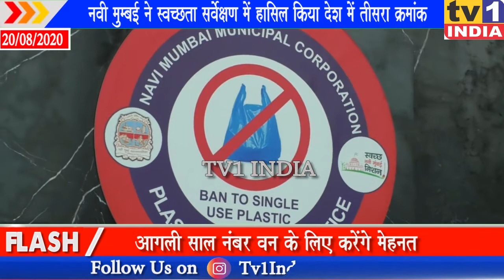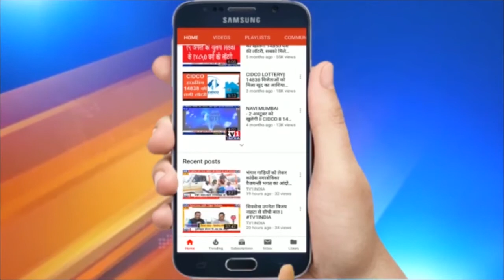Navi Mumbai | हिन्दुस्तान का तीसरा सबसे स्वच्छ शहर बना नवी मुंबई. सफाई कर्मियों का हुआ सत्कार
नवी मुम्बई ने स्वच्छता सर्वेक्षण में हासिल किया देश में तीसरा क्रमांक , महापौर और पूर्व सांसद ने किया सफाई कर्मियों का सत्कार | नवी मुंबई महानगर पालिका ने स्वच्छता सर्वेक्षण 2020 में जबरदस्त छलांग लगाते हुए देश में तीसरा स्थान हासिल किया है.इंदौर पहले जबकि सूरत दूसरे स्थान पर रह. पिछले साल 7वें नंबर पर रही नवी मुम्बई ने लॉकडाउन के बावजूद 4 पायदान की छलांग लगाते हुए मुम्बई और नागपुर को भी पछाड़ दिया है. 2020 के सर्वेक्षण में महाराष्ट्र का कोई भी शहर टॉप टेन में नहीं शामिल हो सका है. इसे बड़ी उपलब्धि बताते हुए महापौर जयवंत सुतार, पूर्व सांसद संजीव नाईक ने मनपा मुख्यालय में सफाई कर्मियों का सत्कार किया.